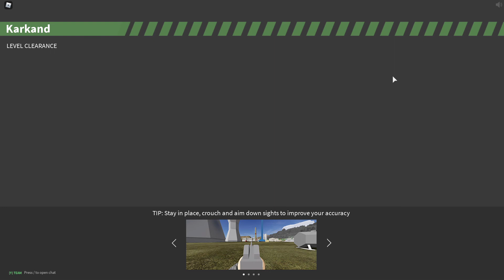Polybattle #2 Cico e Alex VS Piace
Oggi torneremo su una nuova modalità su polybattle.